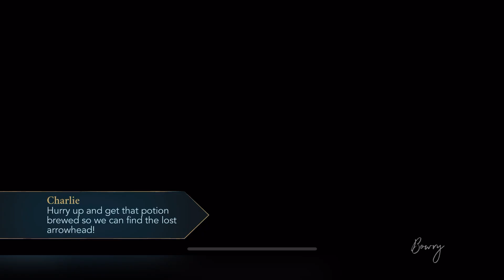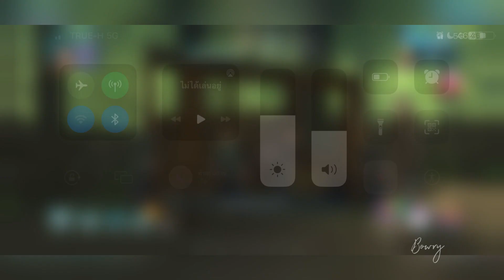Harry Potter: Hogwarts Mystery || Year 4 chapter 11/17